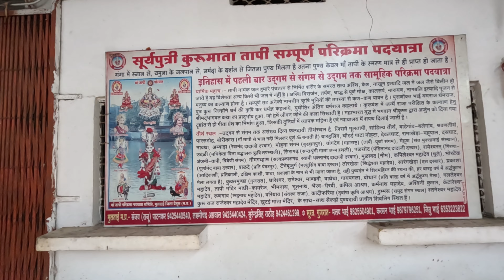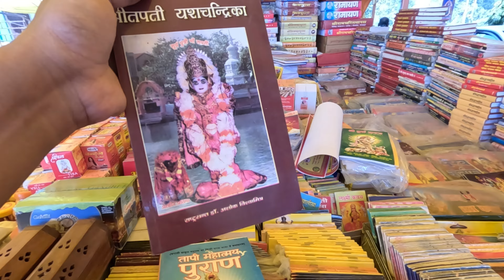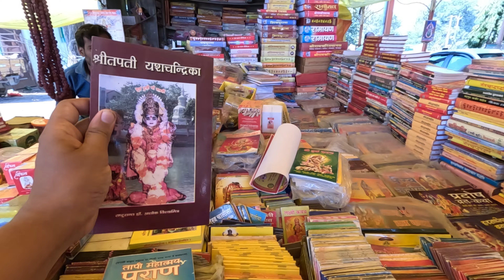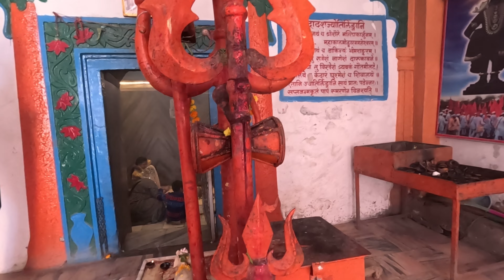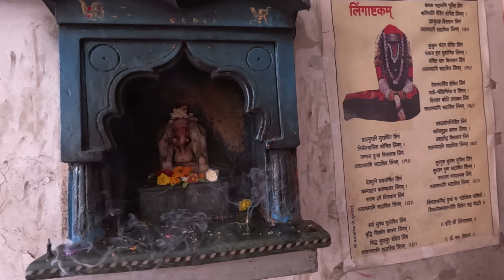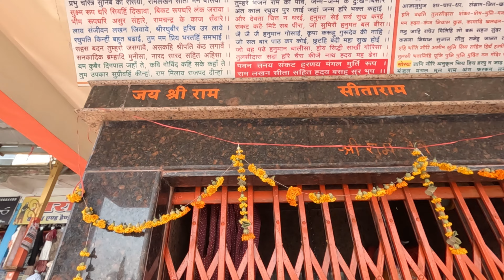मां ताप्ती मुल्ताई | सम्पूर्ण जानकारी | Trip to Tapti River Multai M.P VLOG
Hi Friends,
In this vlog, We are going to share with you a wonderful travel vlog of Multai near betul city. its about Tapti River Origin place. From where the river is prevailed to whole india.

TAPTI ORIGIN Details -

ताप्ती मध्य भारत की एक प्रमुख नदी है, जो नर्मदा के दक्षिण में स्थित है। यह पूर्व से अरब सागर की ओर बहने लगती है। ताप्ती मध्य प्रदेश के मुलताई से लगभग 724 किमी की दूरी तय करती है। यह दूसरा सबसे बड़ा अंतरराज्यीय नदी बेसिन है। इसमें गुजरात, महाराष्ट्र और मध्य प्रदेश के कुछ हिस्से शामिल हैं।ताप्ती मध्य प्रदेश के बैतूल जिले के मुलताई से निकलती है। ऐसा माना जाता है कि इस नदी का नाम सूर्य देव,की बेटी के नाम पर रखा गया है। ताप्ती भगवान शनि की बहन का नाम भी है। ये मान्यताएँ इस नदी को क्षेत्र में बहुत अधिक धार्मिक महत्व देती हैं।

ताप्ती नदी की अवतरण कथा

सूर्यपुत्री ताप्ती के जन्म की कथा महाभारत सहित कई पुराणों में मिलती है। जिसके अनुसार, सूर्य भगवान की पुत्री तापी को ताप्ती कहा गया है। वे भगवान सूर्य द्वारा उत्पन्न की गईं थीं। भविष्य पुराण के अनुसार, भगवान सूर्य ने विश्वकर्मा की पुत्री संज्ञा/ संजना से विवाह किया था। इनमें से संजना से उनकी 2 संतानें हुईं- कालिंदनी और यम। उस समय सूर्य अपने वर्तमान रूप में ना होकर अंडाकार रूप में थे। संजना को सूर्य का ताप सहन नहीं हुआ और वे अपने पति की परिचर्या अपनी दासी छाया को सौंपकर एक घोड़ी का रूप धारण कर मंदिर में तपस्या करने चली गईं। छाया ने संजना का रूप धारण कर लंबे समय तक भगवान सूर्य की सेवा की। इसी बीच सूर्य से छाया को शनिचर और ताप्ती नामक 2 संतानें हुईं। सूर्य ने अपनी पुत्री को यह आशीर्वाद दिया था कि वह विनय पर्वत से पश्चिम दिशा की ओर बहेगी।
सूर्यपुत्री ताप्ती को उसके भाई शनिचर (शनिदेव) ने यह आशीर्वाद दिया कि जो भी भाई-बहन यम चतुर्थी के दिन ताप्ती और यमुनाजी में स्नान करेगा, उनकी कभी भी अकाल मौत नहीं होगी। इसके अलावा और पुराणों में ताप्ती नदी का उल्लेख मिलता है।

How to go to multai to visit Multapi River Basin.
Which places Tapti river flows in india.